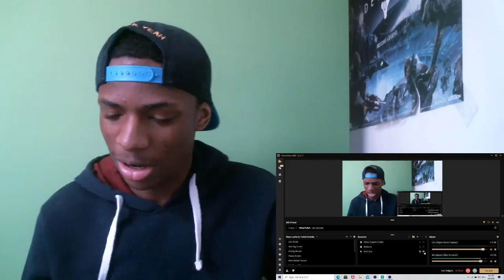Fairy Tail Guild Rap Cypher Reaction | GameboyJones ft Daddyphatsnaps, NLJ, Tyler Clark & More